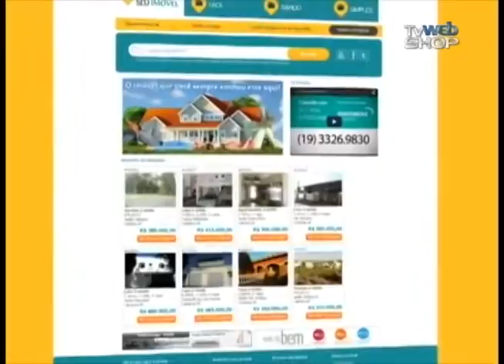Procuro seu imovel bl1 102